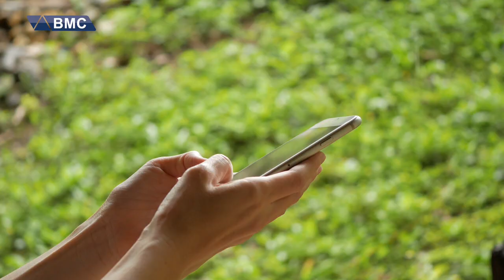ژیان بێ تەکنەلۆژیا چۆن دەبێت ؟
هیچ کات لە خۆت پرسیوە چی دەبێت بەیانیەک هەڵبسیت سەیر بکەیت کات 200 ساڵ گەڕاوەتە دواوە ؟
تۆش بەشداربە